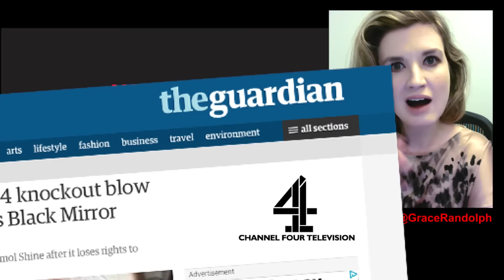Black Mirror Season 3 Trailer Reaction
Black Mirror Season 3 Trailer Reaction today! Beyond The Trailer's reaction & review of Black Mirror Season 3 on Netflix, not Channel 4!

Black Mirror Season 3 Trailer Reaction today! Beyond The Trailer host Grace Randolph's reaction and review of the official trailer for Black Mirror Season 3! Find out why it's on Netflix and not Channel 4!  Share your own reaction to the trailer for Black Mirror Season 3 before you watch each full episode in 2016!  And be sure to make Beyond The Trailer your first stop for movie and entertainment news here on YouTube today!